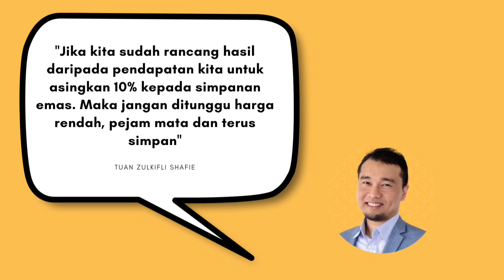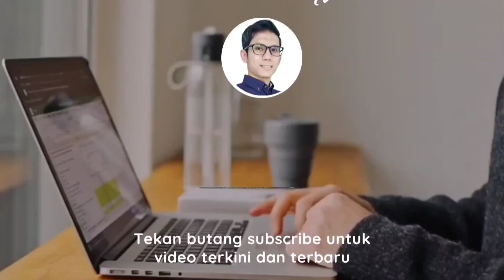[ tipsemas ] Dua kesilapan seawal saya beli emas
Saya doakan agar anda dapat capai simpanan yang kukuh dan kewangan cemerlang.

Baca artikel, ilmu, info dan update tentang emas secara FREEmium di blog saya :

Buku tentang emas Bestseller di pasaran. Boleh dapatkan dengan harga termurah di sini

Nak belajar simpan emas? Saya boleh tolong bantu. Tekan link ini »